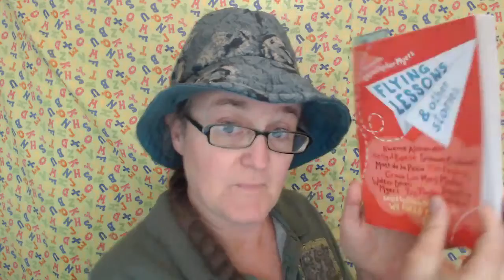Flying Lessons and Other Stories (Matt de la Peña)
Whether it is basketball dreams, family fiascos, first crushes, or new neighborhoods, this bold short-story collection celebrates the uniqueness and universality in all of us. It was edited by Ellen Oh and features stories by some of the best children’s authors including Kwame Alexander, Meg Medina, and Jacqueline Woodson. Flying Lessons and Other Stories was published in partnership with We Need Diverse Books, and was a featured text in 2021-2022 for “Conversations in Common,” a project among schools and agencies in Sonoma County, CA to “elevate civic dialogue in our classrooms and community while addressing critical issues of equity, diversity and belonging for students and families.” Today’s reading selection is from “How to Transform an Everyday, Ordinary Hoop Court into a Place of Higher Learning and You at the Podium,” by Matt de la Peña.